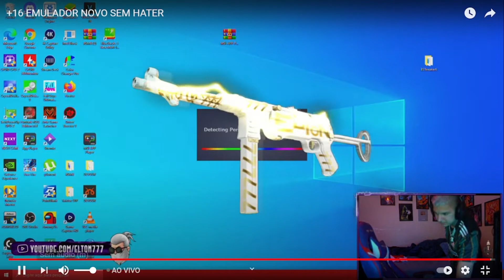TENTE NÃO RIR !!! MOMENTO ENGRAÇADO DE ELTIN EM LIVE !!!